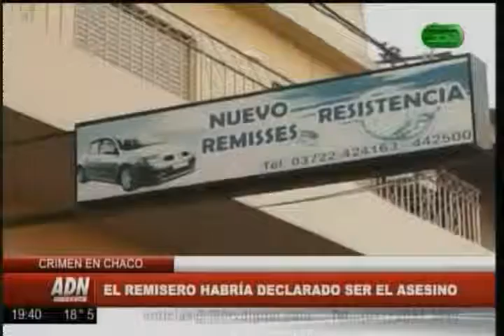360 TV - Crimen en Chaco: el remisero habría declarado ser el asesino